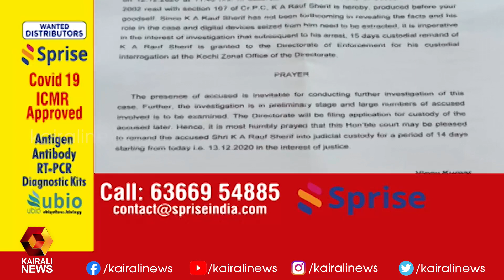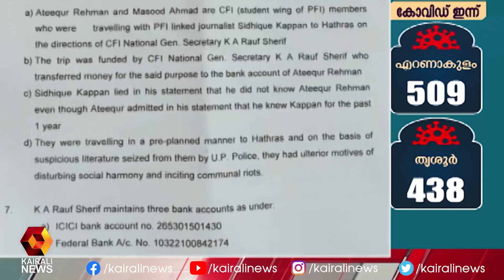റൗഫ് ഷരീഫിന്റെ മൂന്ന് എക്കൗണ്ടുകളിൽ നിന്നാണ് പണം കണ്ടെത്തിയത് | Kairali News